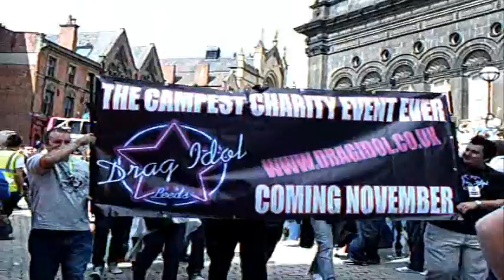LEEDS PRIDE 2009! LGBT EVENT & PARADE!!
WOW! WHAT AN AWSOME DAY! SUN WAS OUT AND THERE WAS ALOT OF PEOPLE!

SOME GRATE ACTS ON THE STAGE INCLUDING JADE FROM EUROVISION!!

AT ABOUT 3PM THERE WAS THE BIG PARADE! WHICH WAS AWSOME!!

I STAYED FOR ABIT BUT HAD TO LEAVE EARLY FOR BUS (IM NOT IN CENTER OF LEEDS) BUT I HAD A FEW DRINKS AND DANCING WITH MY GOOD FRIEND MATT!

TAGS: Leeds pride gay bi bisexual lesbian transexual 2009 thatrandomsomeone that random someone events parade